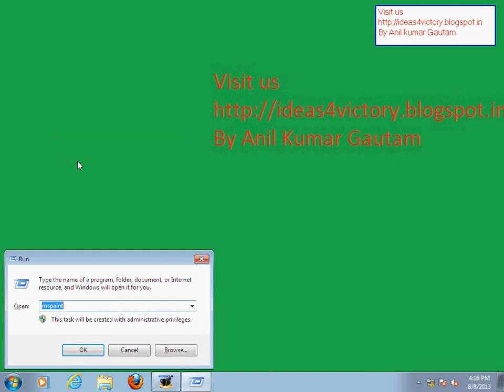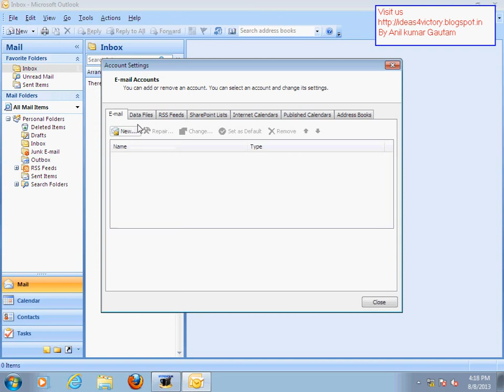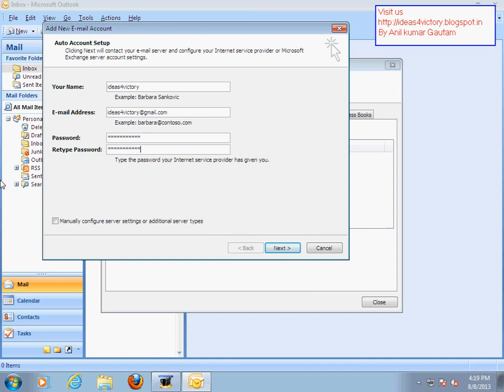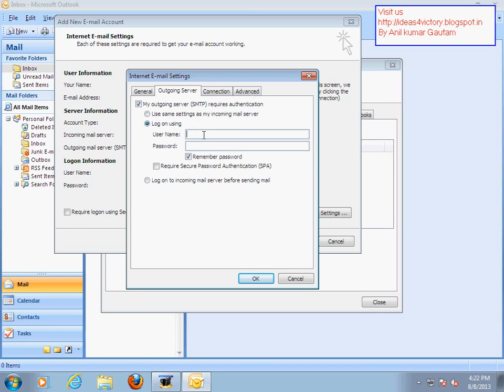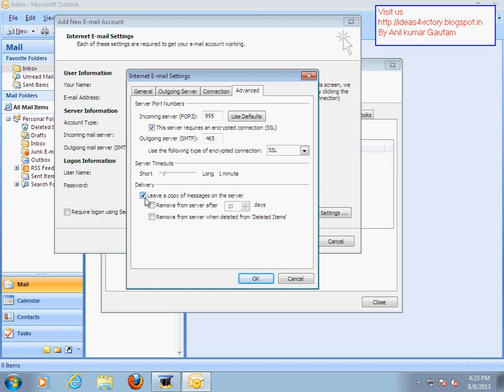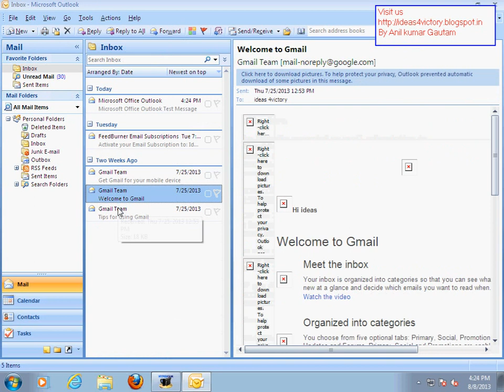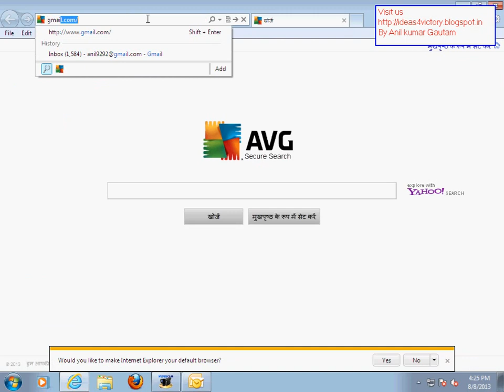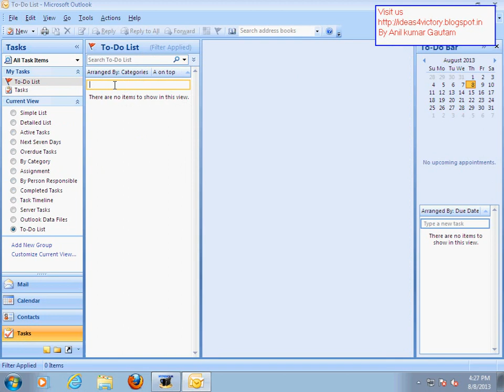Hindi Networking and technologies Videos...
This is channel contains all hindi computer networking related videos.This is will help those peaople who are directly connected to
the networking field i.e. CISCO,MCITP,LINUX(REDHAT,UBUNTU) and many more. all the videos on this channel can be watched on my blog=

Please visit for watching the videos and concept of networking in hindi ...Thank you. Author- Anil Kumar Gautam